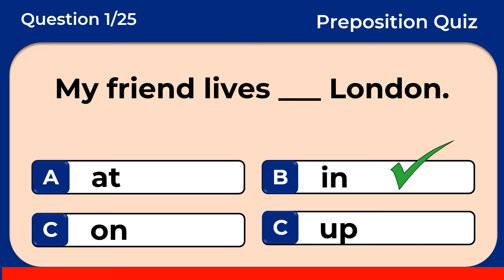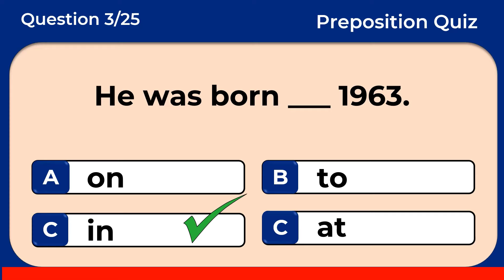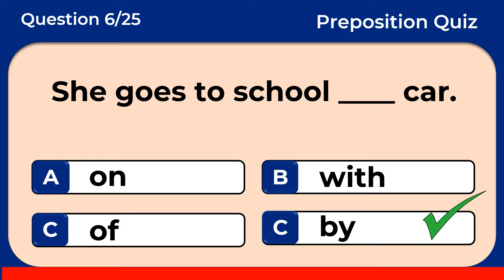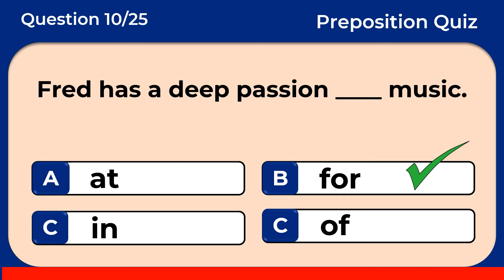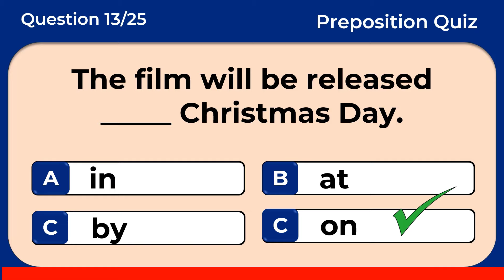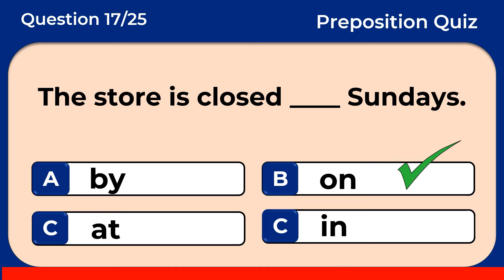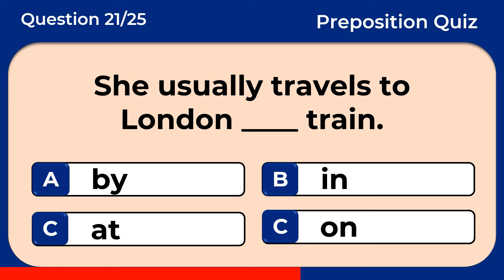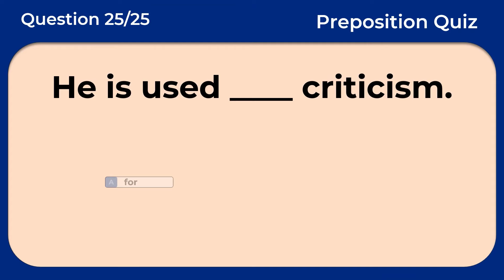Preposition Quiz: Can You Pass This Test? | challenge 9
A preposition is a part of speech that shows the relationship between a noun or pronoun and another word in a sentence. It typically indicates location, time, direction, manner, or other similar relationships.
Commonly used prepositions include "in," "on," "at," "by," "over," "under," "through," "to," "from," "between," and many others.

Test. Grammar Tense Quiz. English proficiency tests. The correct form of verb test. Verb Quiz. Grammar Challenge. Grammar quizzes. English tests and quizzes. Grammar tests and quizzes. General answers. General quizzes.  Tenses practice exercises. Tenses MCQ. Multiple-choice test. MCQ English language. English proficiency tests. Grammar Q and A with answers. Grammar tests and quizzes. prepositions in English grammar